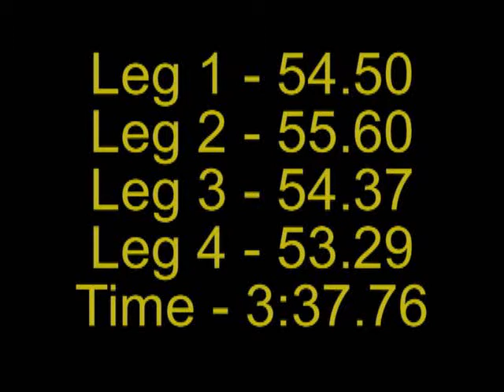2007 State Relay Championship 4x400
2007 State Relay Championship 4x400